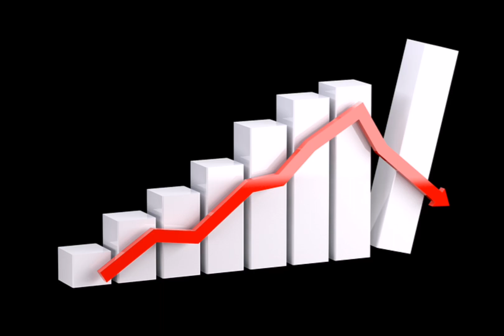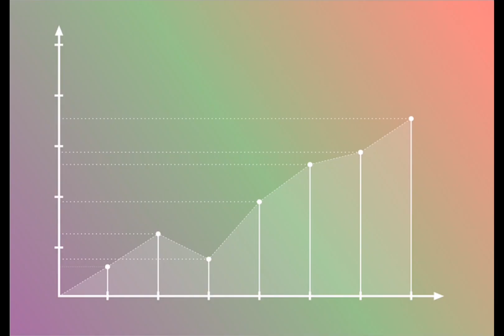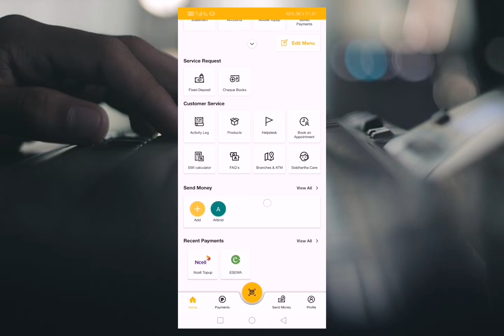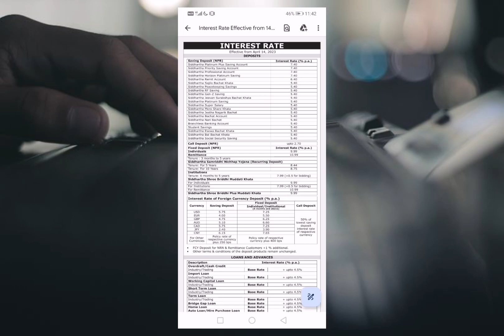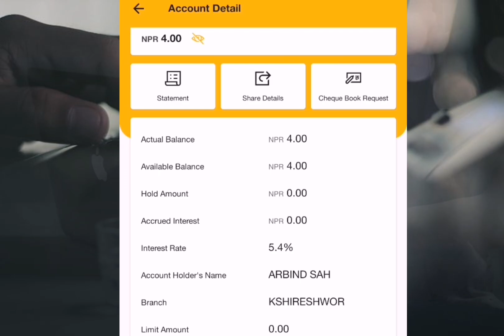SIDDHARTHA BANK Interest Rate | Siddhartha Bank Fixed Deposit | New Updates 🔥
SIDDHARTHA BANK Interest Rate |  Fixed Deposit | New Updates.